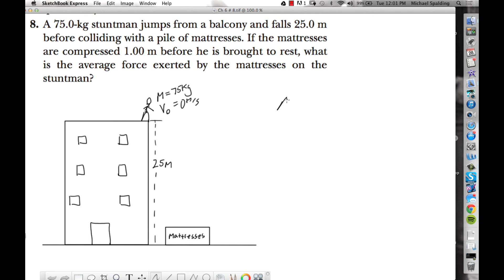Ch 6 # 8.mp4